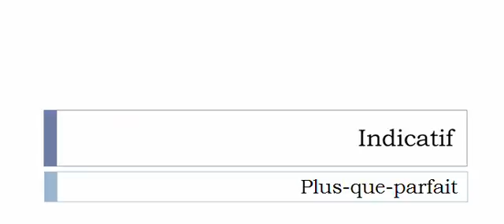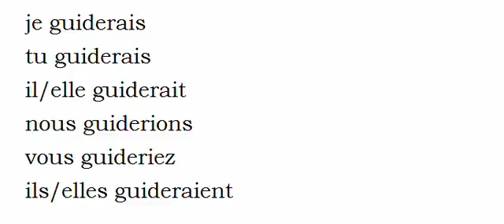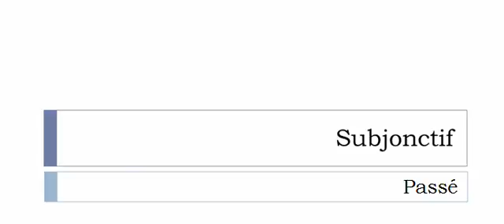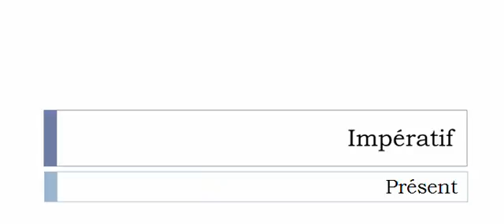Learn French conjugation with me # Verb = Guider